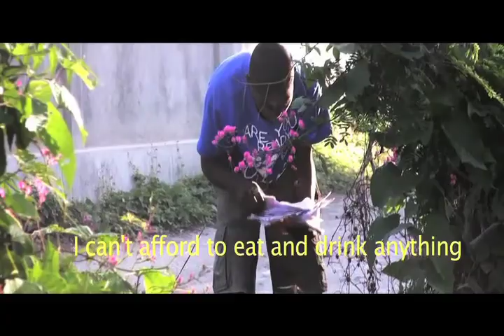Romane Simon Care Foundation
to help kids in africa, now Romane Simon care is to help kids in haiti, and also to give back to his community, we need everyone's help, please help me bring a smile on these kids face